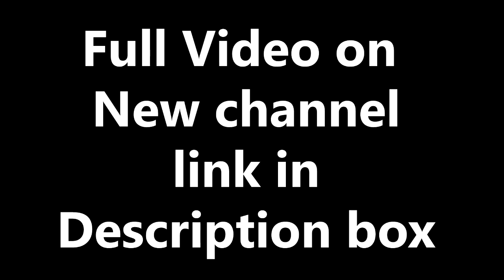7.6.15 (MIUI8) full video on new channel link belo down